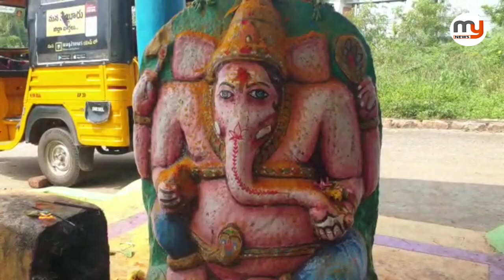శ్రీ గంగా సమేత దుర్గ మల్లేశ్వర స్వామి ఆలయంలో కార్తీక పౌర్ణమి శోభ - Mynews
నెల్లూరు జిల్లా కలిగిరి రిజర్వాయర్ వద్ద వెలసి ఉన్న శ్రీ గంగా సమేత దుర్గ మల్లేశ్వర స్వామి ఆలయంలో కార్తీక  పౌర్ణమి శోభ - Mynews